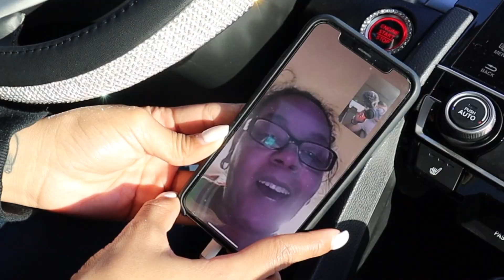Our Quarantined Weekend!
Hope you all are staying safe during this scary time
Chris and I decided to film what we are doing when we are not at work during quarantine, which isn't much lol